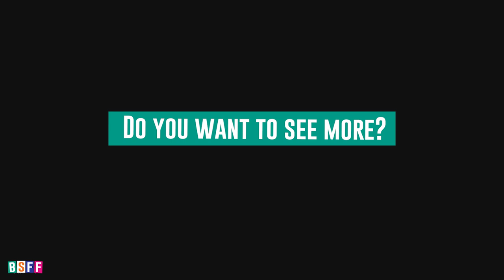BSFF 2023 | As The Moth Flies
BSFF 2023 | International Competition
As The Moth Flies by Karen Gayle Oblea